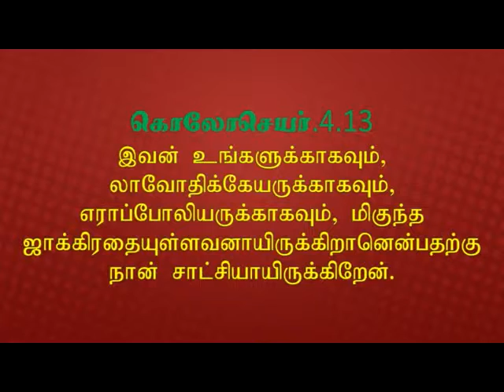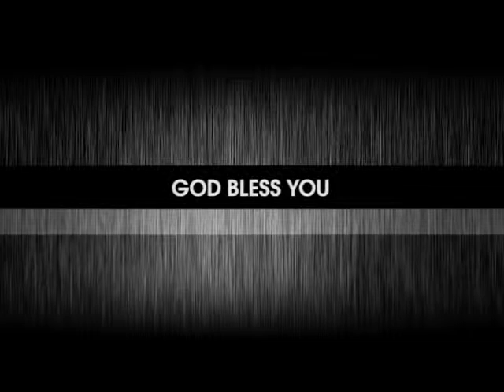Epaphras Saluteth You | எப்பாப்பிரா உங்களை வாழ்த்துகிறான் | BL(E&T) | Pr. Robert Simon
Message Title / தேவ செய்தி தலைப்பு: Epaphras Saluteth You | எப்பாப்பிரா உங்களை வாழ்த்துகிறான் | Eppapapra Ungalai Vazhugiraan

Message Language / தேவ செய்தி மொழி: Trans | English & Tamil | ஆங்கிலம் மற்றும் தமிழ்

Epaphras Saluteth You | எப்பாப்பிரா உங்களை வாழ்த்துகிறான் | Eppapapra Ungalai Vazhugiraan | ஆங்கில மற்றும் தமிழ் தேவ செய்தி | முனைவர் இராபர்ட் சைமன் | கர்மேல் ஊழியங்கள் | English & Tamil Message | Pr. Robert Simon | Carmel Ministries

Our Address:
Carmel Christian Assembly
103, Brickkiln Road,
Purasawalkam,